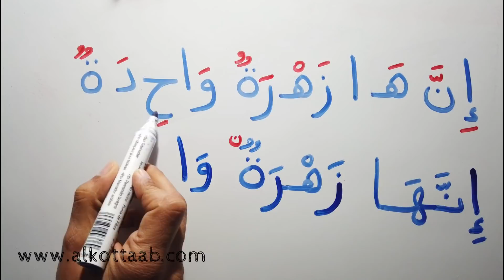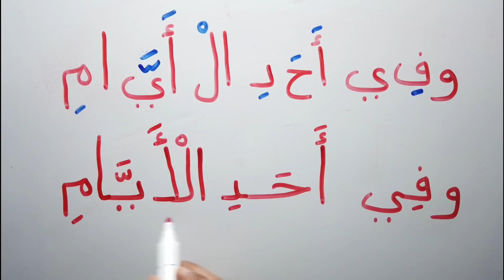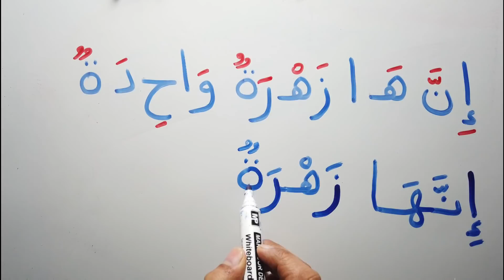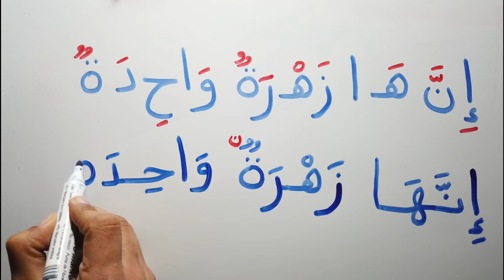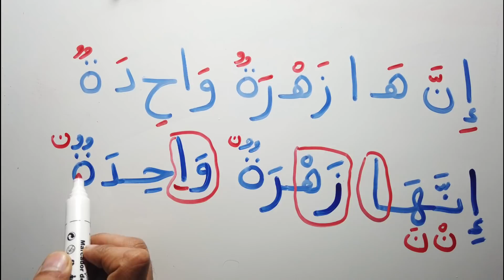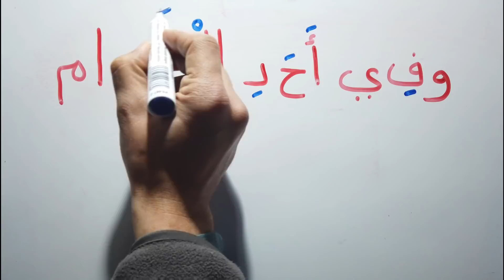تعليم القراءة و الكتابة كون كلمة من الحروف Word building Learn Arabic